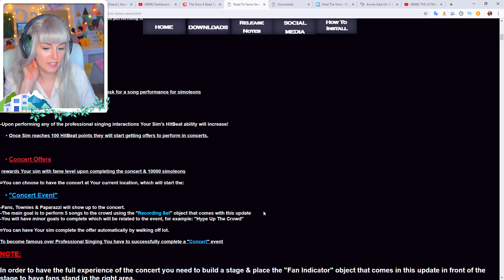FRAN'S FIRST GIG! 🎸🎶 (The Sims 4 ROAD TO FAME #10!🤩)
Looks like I'm not the only one 'mirin Fran...